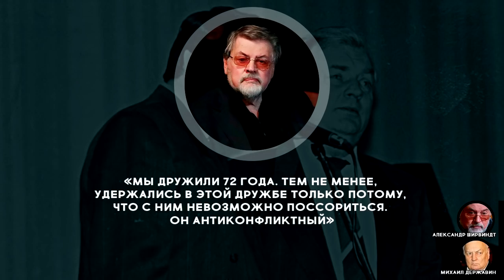Знаменитости, которые дружат с детства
Дружба, которая зародилась в детстве, самая крепкая. Среди знаменитостей тоже есть те, кто дружат с раннего детства: их отношения не испортили ни слава, ни деньги.

Пожалуй, самые известные и преданные друзья в Голливуде – это Мэтт Деймон и Бен Аффлек. Они познакомились, когда Мэтту было 10 лет, а Бену всего лишь 8.

Актеры выросли в Бостоне, жили недалеко друг от друга, ходили в одну школу, посещали театральный кружок. После школы поехали в Нью-Йорк, где пробовали сниматься в кино, но ни одна роль не принесла им известности.

Тогда-то друзья и решили взять дело в свои руки – написали сценарий к фильму «Умница Уилл Хантинг». С этого момента их жизнь круто изменилась – они получили «Оскар» за лучший сценарий и проснулись знаменитыми.

Сейчас Бен и Мэтт – совладельцы продюсерской компании. Они не только работают вместе, но также живут рядом и дружат семьями. В интервью оба актера отмечают, что за столько лет научились понимать друг друга с полуслова и всегда готовы стоять друг за друга горой.

Леонардо Ди Каприо и Тоби Магуайр познакомились на кастинге, когда им было по 17 лет, с тех пор с каждым годом их дружба становится только крепче.

По словам актеров, у них было похожее детство – оба росли в семьях с разведенными родителями в Лос-Анджелесе, оба очень хотели добиться чего-то в жизни и стать независимыми.

У актеров, помимо любви к кино, есть много совместных увлечений, например, баскетбол, поэтому они, несмотря на плотные рабочие графики, часто общаются и проводят время вместе.

Николь Кидман и Наоми Уоттс – лучшие подруги уже более 30 лет. Голливудских красавиц можно увидеть вместе не только на официальных мероприятиях, но и просто в кафе или на прогулке в парке.

Звезды познакомились на кастинге, будучи подростками. На пробах их обеих ждал провал, а общая неудача сблизила девушек и легла в основу крепкой дружбы.

По словам актрис, они очень похожи друг на друга, и это помогает им легко находить общий язык.

И среди российских знаменитостей есть примеры крепкой дружбы с самого детства.

Например, певица Анна Семенович и фигуристка Анастасия Гребенкина. Они познакомились в 12 лет, когда занимались в одной группе фигурного катания. В 21 год Семенович из-за травмы колена закончила спортивную карьеру, но пути девушек не разошлись, а их дружба только окрепла.

Семенович была свидетельницей на свадьбе Гребенкиной, а также стала крестной ее сына Вани. Несмотря на плотные графики, подруги стараются чаще встречаться: они ходят друг к другу в гости по праздникам и просто так, ездят вместе отдыхать.

Дружба на века! - именно так можно сказать про Ширвиндта и Державина, которые дружили 72 года! И дружили бы дольше, но Михаил Державин скончался в 2018 году после продолжительной болезни.

Актеры появились на свет в одном роддоме, а потом жили в одном доме. Будущие звезды познакомились, когда Державину было девять лет, а Ширвиндту одиннадцать. Повзрослев, оба выбрали актерскую профессию, окончили Щукинское училище, и «осели» в Театре Сатиры.

«Мы дружили 72 года. Тем не менее, удержались в этой дружбе только потому, что с ним невозможно поссориться. Он антиконфликтный», – говорил Александр Анатольевич о своем друге. Михаила Державина не стало 10 января 2018 года.

Есть ли у вас друг детства, и как давно вы дружите? Делитесь в комментариях своими историями. А также не забывайте подписываться на канал, впереди вас ждет много интересного!